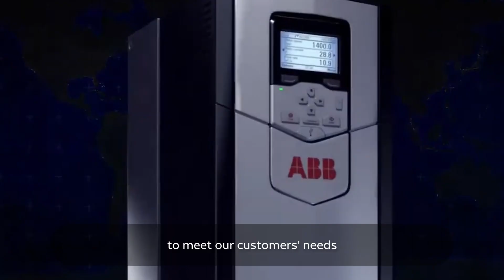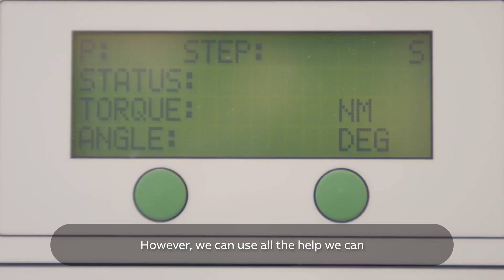ABB Power Density Challenge